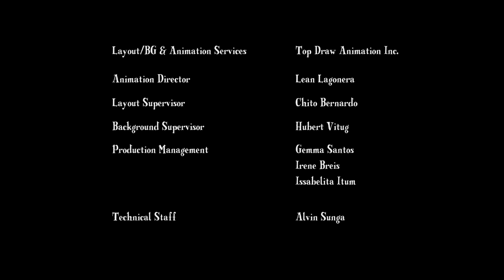My Little Pony: Tình Bạn là phép màu S01E02 - Elements of Harmony vietsub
MLP: Friendship is Magic S01E02 - Elements of Harmony
Sub: furiseto

Sau 1000 năm bị giam cầm trên mặt trăng, Nightmare Moon đã được sự hỗ trợ của các vì sao và quay trở lại, đem đến bóng đêm vĩnh hằng cho Equestria. Công chúa Celestia vẫn bạch vô âm tín, Twilight Sparkle sẽ phải làm gì?